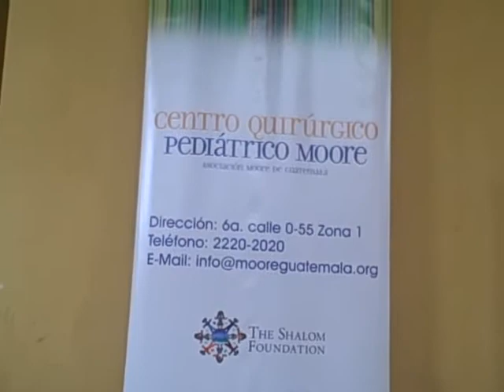Encuentro Futuros Colectivos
Patzún, stands en el corredor interior de la Municipalidad